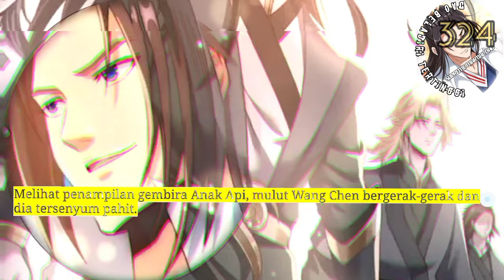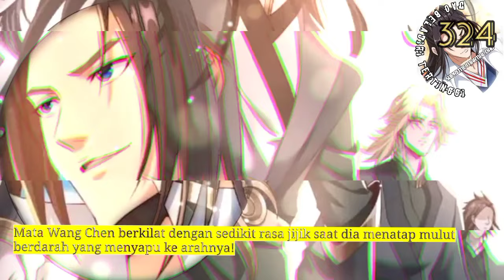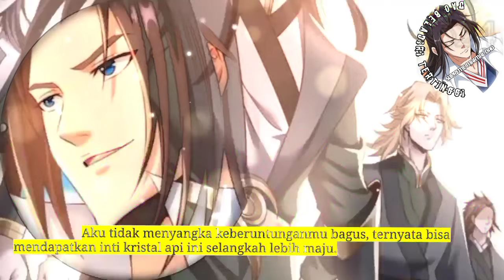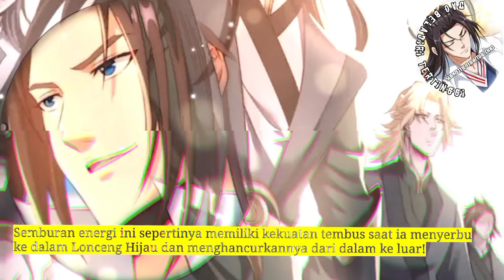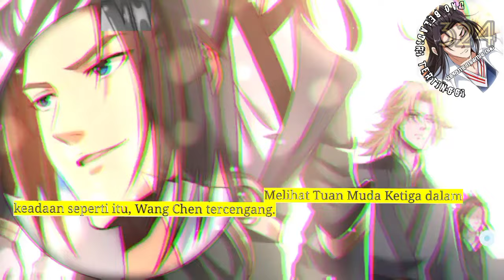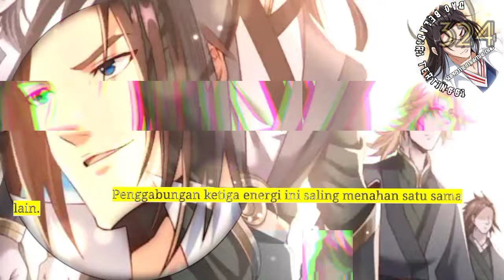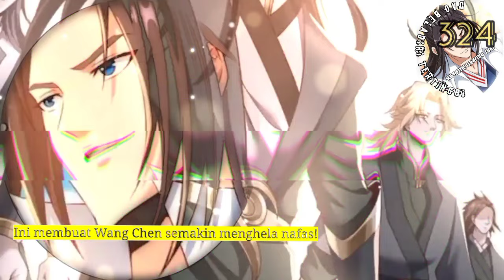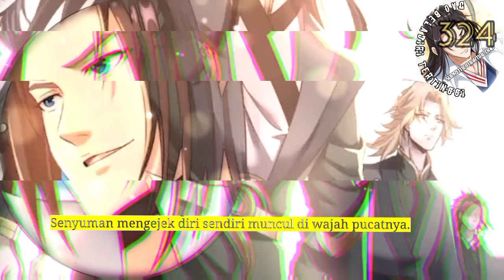Dao Beladiri Tertinggi season 324